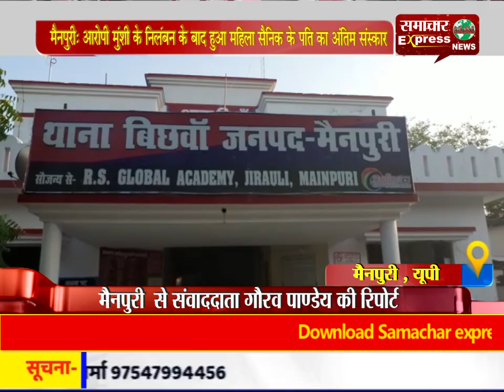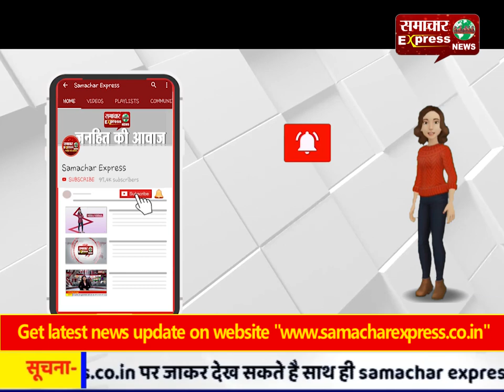मैनपुरी: आरोपी मुंशी के निलंबन के बाद हुआ महिला सैनिक के पति का अंतिम संस्कार